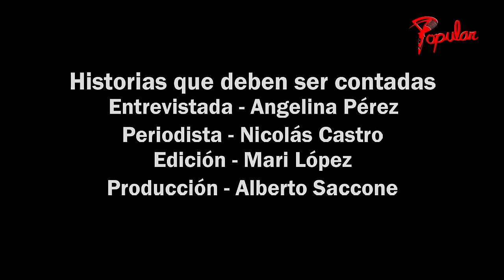🤗⚽Angelina Pérez tiene 11, en los últimos días se hizo viral en las redes sociales por TikTok.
🤗⚽Angelina Pérez tiene 11 años, es jugadora de fútbol, juega desde los siete años, en los últimos días se hizo viral en las redes sociales por que hace jueguitos con la pelota en TikTok.
Llegamos hasta su casa porque queríamos conocer y hablar con la nena que está detrás de la pelota y conocer su historia.
Desde los siete arrancó con su amor por el fútbol, una pasión que le trajo alegrías y sin sabores, pero que a pesar de todo no abandona y sigue con su sueño de jugar a la pelota de manera profesional.